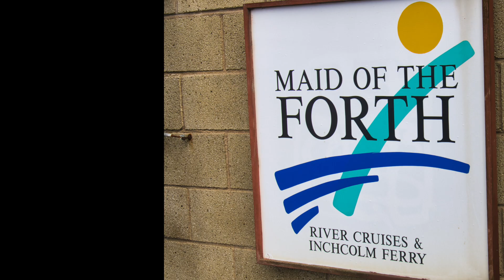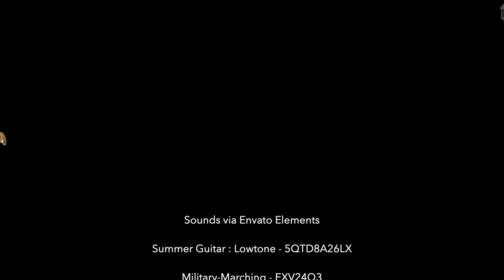Gladnar Firth 2013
A visit to the Firth Railway Bridge, and river cruise